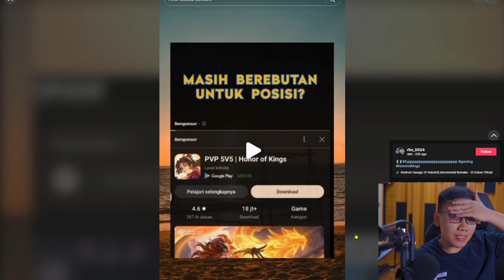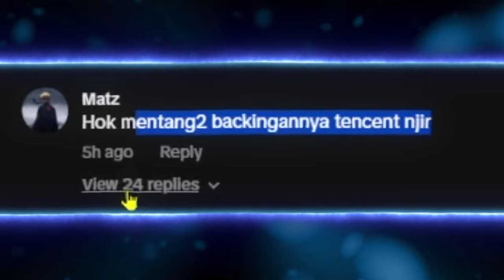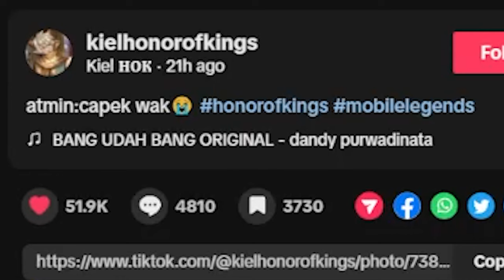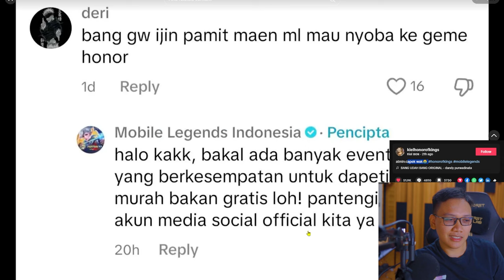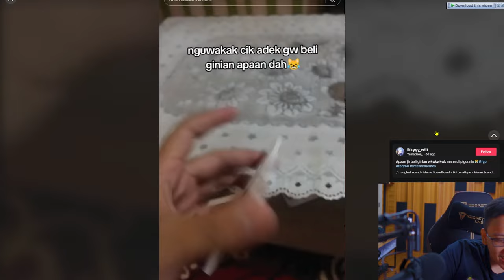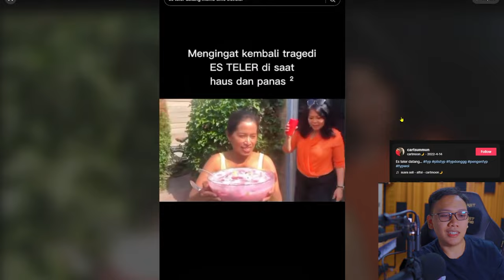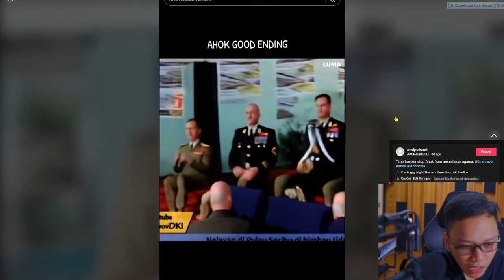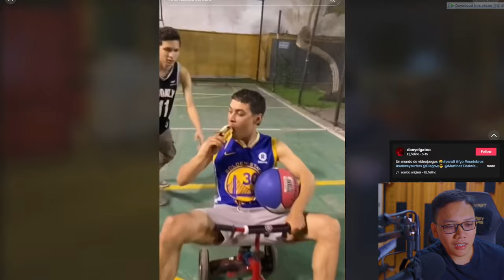HOK BERANI AMAT NGAJ4K RIBUT ML! DUEL PANAS MONT00N VS TENC3NT BIKIN NGAKAK!